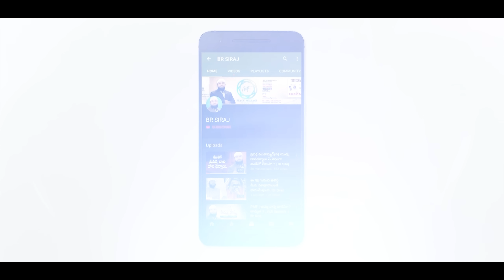రైల్వే కూలీ to IAS || Br Siraj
Railway laborer to IAS - Br Siraj motivational speech